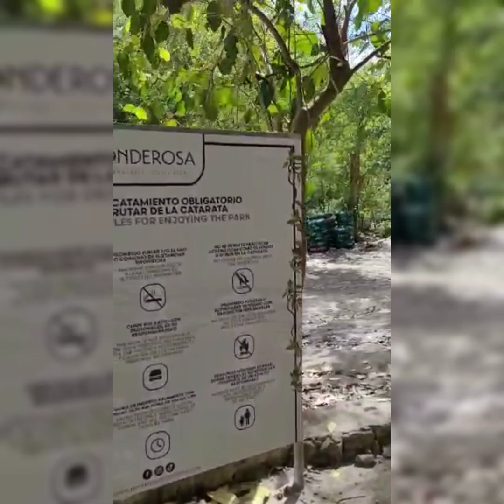Ponderosa Adventure Park Guanacaste Costa Rica#ponderosa adventure park Costa Rica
Come see Costa Rica.  Ponderosa Adventure Park in Guanacaste Costa Rica  .
3 rooms for rent , pick you up and drop you off at the airport

ponderosa adventure park. Costa Rica travel.  Costa Rica people. Costa Rica Local Life.  giraffes Costa Rica.  zebras Costa Rica. daytrip Costa Rica.  Guanacaste Costa Rica.  ponderosa Adventure park Guanacaste Costa Rica.  waterfall Costa Rica.  feed the animals.